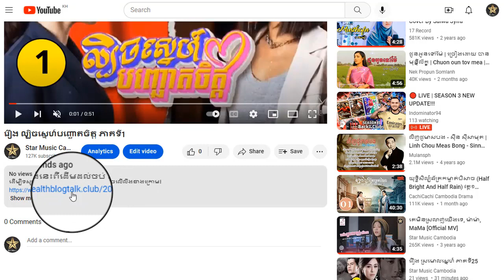រឿង ល្បិចស្នេហ៍បញ្ឆោតចិត្ត ភាគទី7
ដើម្បីទស្សនារឿងនេះពីដើមដល់ចប់ សូមចុចលើលីងខាងក្រោម៖

សូមអរគុណ